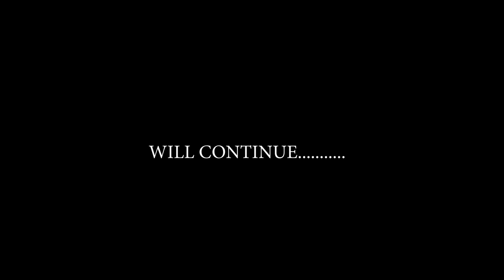കുടംപുളിയിട്ട നീല തിമിംഗലം|Malayalam comedy series,Team Manthrimukku- Kudampuliyitta Neelathimigalam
കുടംപുളിയിട്ട നീല തിമിംഗലം Team Mandrimukku Comedy Webseries
*Please use headset for better experience🙂*